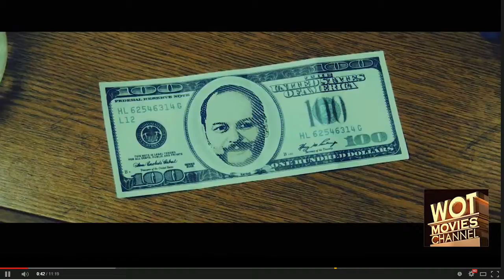Video 23 10 2014 23 49 40